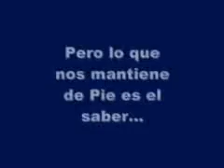Dile SI a la Vida, Dile SI al FORD FIESTA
El FORD FIESTA es un Vehículo diseñado no sólo para los jóvenes sino para las personas que tienen un Espíritu Jóven...
En este vídeo se puede apreciar como el AGENTE-TEC demuestra lo Excelente que puede ser la Vida si tenemos una compañía como el FORD FIESTA en un día a día y en nuestros ratos libres. Lo ideal es disfrutar al máximo responsablemente y vivir con este compañero cualquier cantidad de Aventuras aprovechando todas las oportunidades que se nos presenten.
Sres.. Díganle SI a la Vida y díganle SI al FORD FIESTA. Es un mensaje que les deja el AGENTE-TEC
(Daniel Salas)